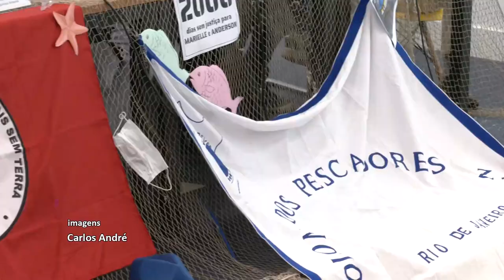Resumo Comissões - Com. Segurança Alimentar - Pesca artesanal